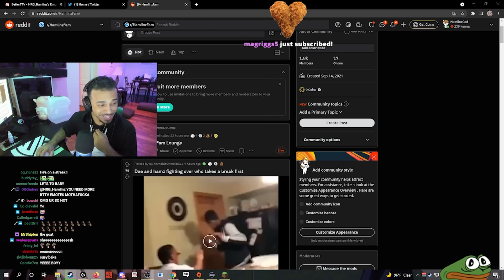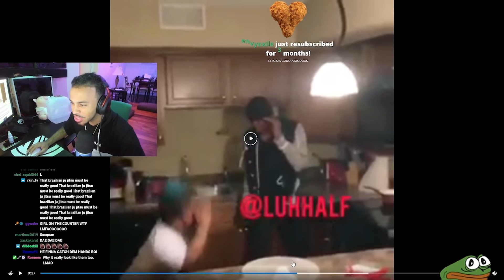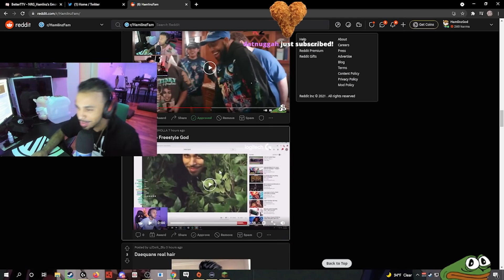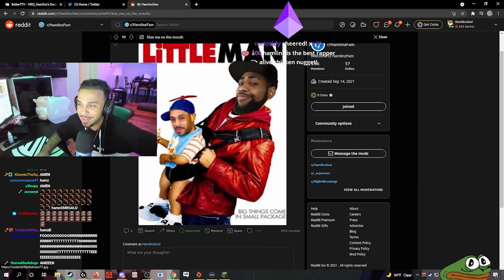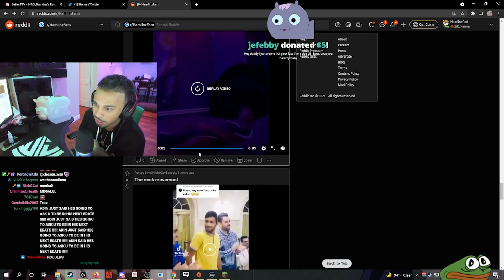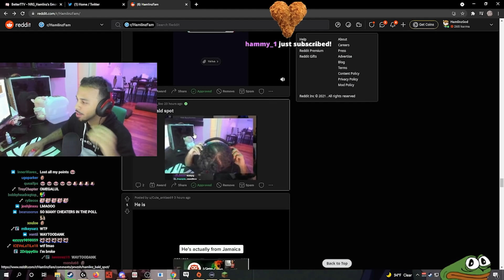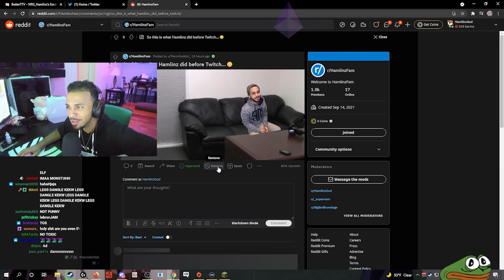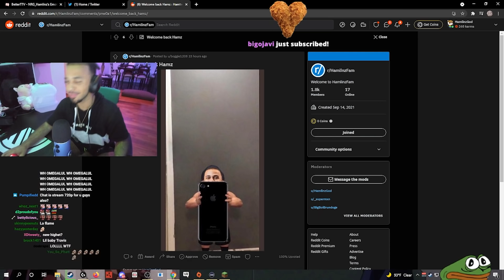Best T-shirt idea ever! Hamlinz Reddit Recap #1